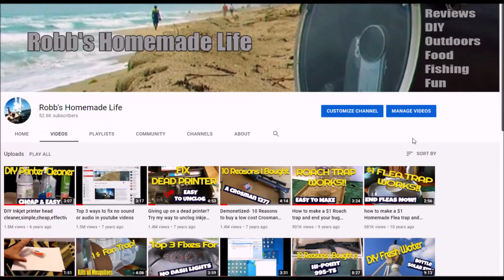fun with string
Fun with string and an old Samsung Galaxy S5 I bought used on eBay for about 30 bucks. I also used a cheap three-dollar waterproof dry bag for cell phones.
I was recording underwater footage at a bridge near my house. The water visibility was terrible but I got a video on top of the water when the camera was rotating on a string above the water.
When I got home I  looked for music to match the video footage and was pretty happy with the result.
The reflections of the land and buildings and sky and clouds in the water that was framed by the banks of the river and the underside of the bridge made for unusual images.
90% of my subscribers will not like this video and 95% will hate the music but I liked it.
I once saw a science fiction movie where the spaceship was traveling through the edge of the universe and on both sides of the movie screen there was an identical opposite image full of light in motion and that's what this reminded me of a little bit.
I think it was a lot of fun for just a piece of string and an old cheap $30 used galaxy S5 off of eBay.
If you're interested in low-cost camera bags they have them on Amazon for like three of them for 10 bucks. They make nice gifts because people are always going to buy one for their phone but never get around to it.
If you don't like this video just wait a week or two and you will see something different because this is a variety channel.

Large Waterproof Cell Phone Pouch : 3 Pack Universal Water Proof Dry Bag - Underwater Clear Cellphone Case Holder for iPhone 13 12 11 Pro Max Mini Plus Samsung Galaxy Note S22 for Beach Swimming Pool

A few very special people have saved the Amazon link I will provide below and use the link to enter Amazon and buy the stuff they normally buy on Amazon. You do not have to buy anything from the store, just by using my link to enter Amazon anything you buy on Amazon will help me out at no cost to you. Didn't you want to buy an island or jet aircraft on Amazon today?

 I want to thank you guys again for showing up and watching me try to have a little fun or show you something that might help you out. I made YouTube videos for fun years before they paid a penny and I will continue to do so as long as it is fun.
 Robb Moffett